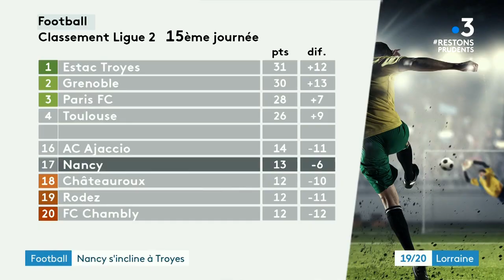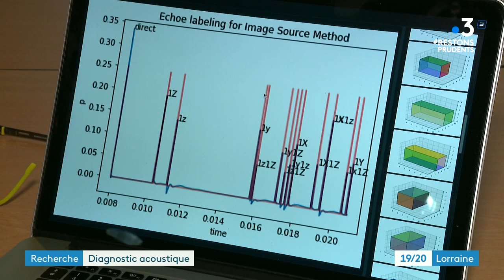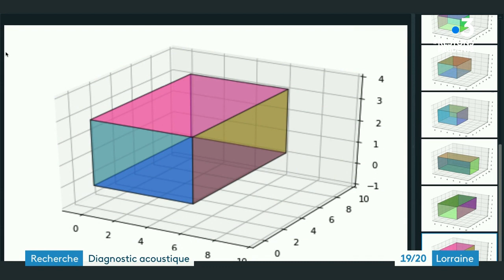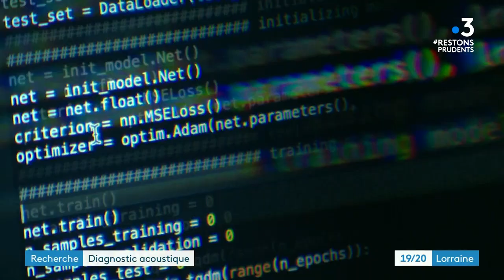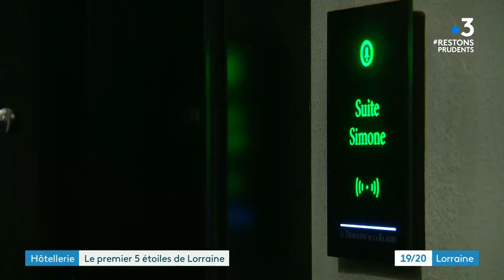Le domaine de la Klauss à Montenach obtient sa 5e étoile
Le domaine de La Klauss est né d'un projet un peu fou. Aujourd'hui avec son  restaurant, son spa et son hôtel de luxe, il vient d'obtenir sa 5e étoile.